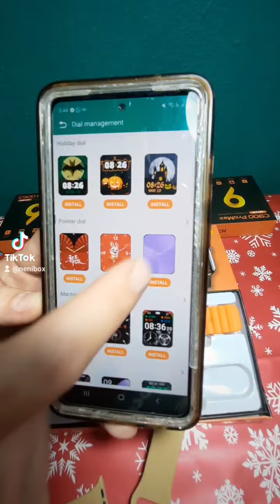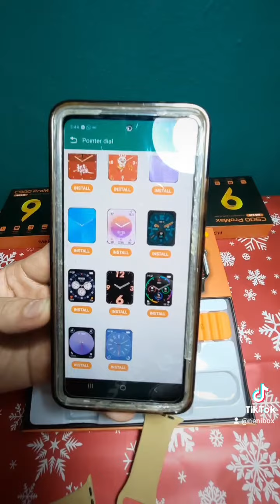Cambiar fondo de pantalla de tu smartwatch fitpro